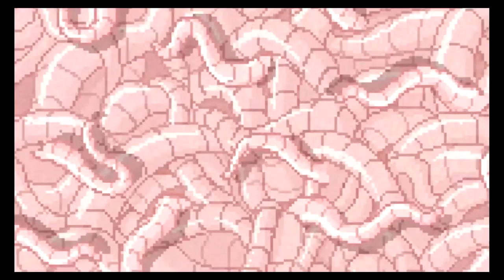Booty Monsters - The Count Lucanor - Part 9 - (Let's Play Gameplay)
Time to claim our right to the counts fortune. Patronio shower us with riches if you would please.

Where you can find GSDBoxer

A retro, halfway-between-8-and-16-bit style and inspired by classic games like The Legend of Zelda, Yume Nikki, Silent Hill and Dark Souls, among others, The Count Lucanor is an amazing mystery and horror adventure set in a fairytale world. The game features important choices, alternative endings, secrets and different ways to solve puzzles.

- Exploration: Walk the Tenebre Castle and place candles on the ground to light up your path.

- Conversation: Talk to NPCs to get important clues to uncover the hidden history of the Count Lucanor.

- Stealth: Hide under tables and behind curtains to go undetected.

- Puzzles: Use the items you found wisely in order to progress.

- Skill: Avoid traps and enemies in the castle by anticipating them.